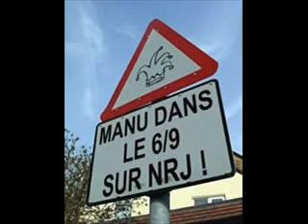Flash NRJ Avignon 98.2 5-3-12 7h30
Le foot en Une avec la fin de la 26ème journée de Ligue 1 hier.
Le ministre de l'intérieur passe par le 84 aujourd'hui.
On zoom sur les séjours linguistiques ce matin.